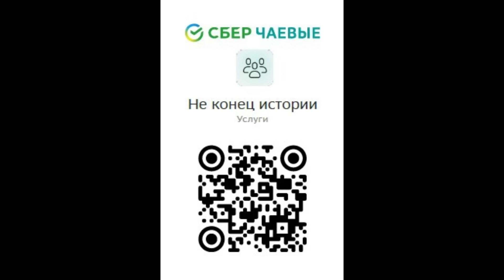"Подарок" от Кима: Пхеньян сделал резкое заявление. Вашингтону пора нервничать!